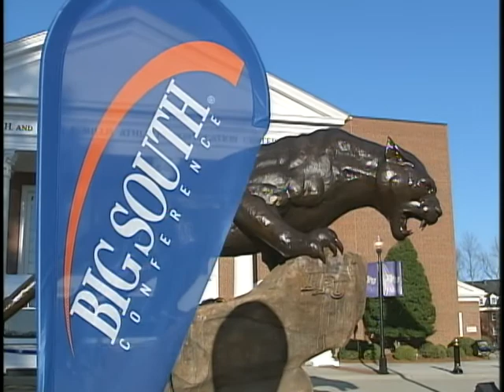Winthrop vs Radford 3-11-2011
Lady Eagles upset Radford at the Big South Conference Tournament